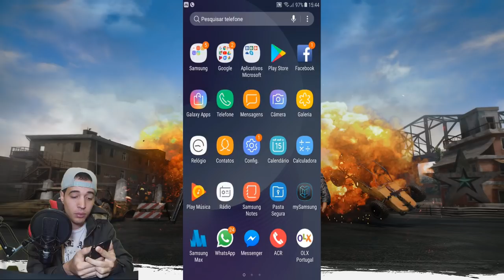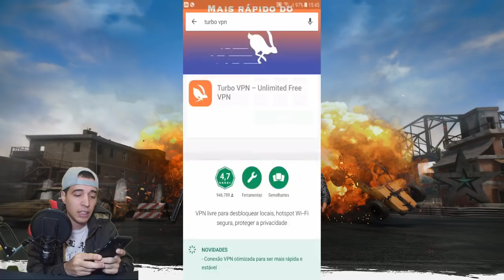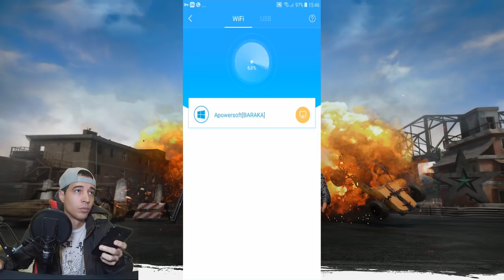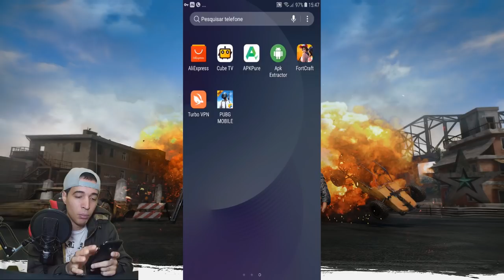PUBG MOBILE OFICIAL COMO INSTALAR NA PLAYSTORE (FUNCIONANDO)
Parceiros Noobs